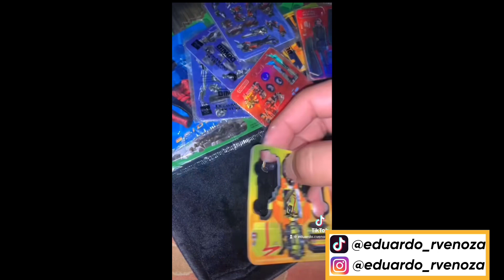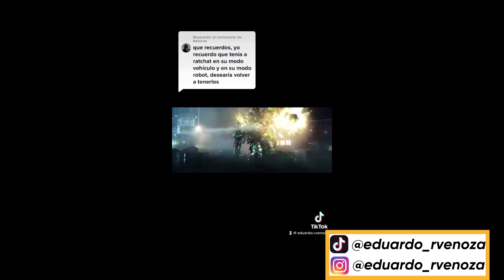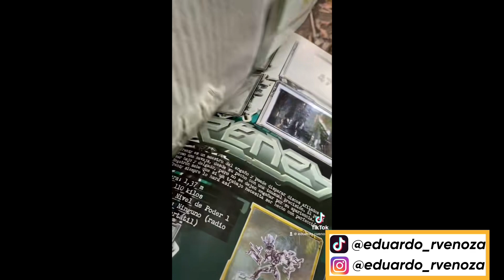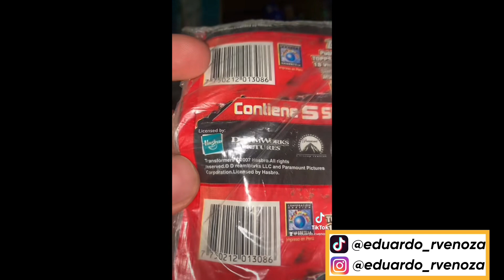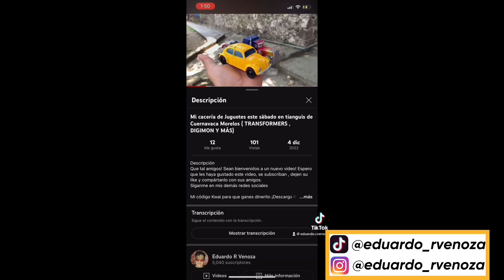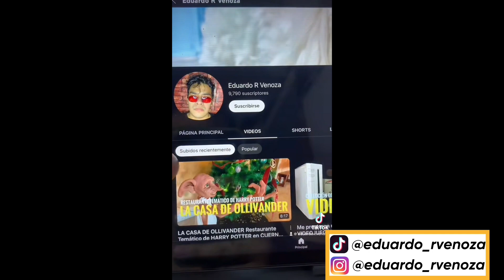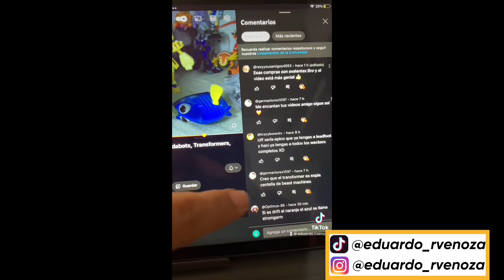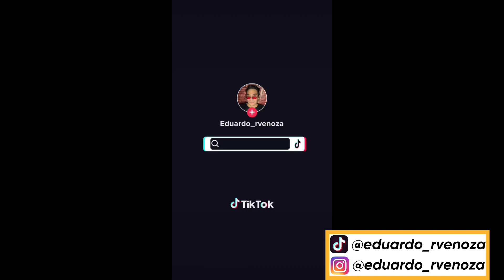TRANSFORMERS Recopilación de TODOS MIS TIKTOKS Esta es mi colección al día de hoy de transformers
Mi código Kwai para que ganes dinerito ¡Descarga Kwai para recibir dinero!